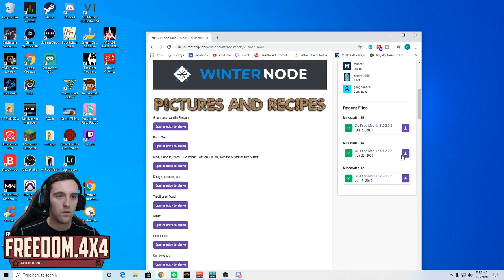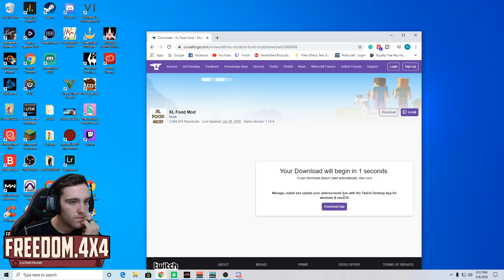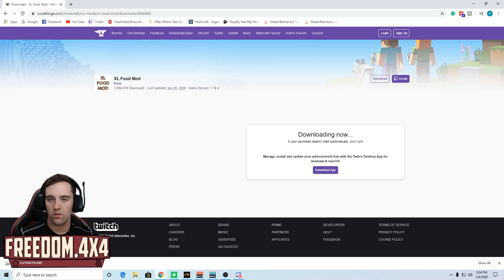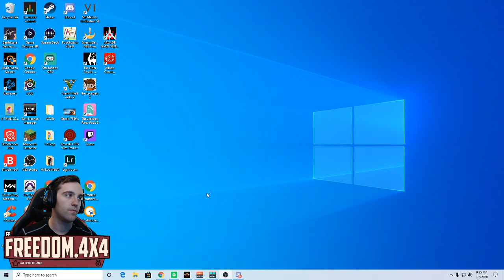EP 1 Freedom Series **MODDED** Minecraft! New Caves, Biomes, Fish, Animals, and Much More!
We downloaded the New Animals, caves, Biomes, fish mods!  Theres so much to explore! This is the start of a really fun series!